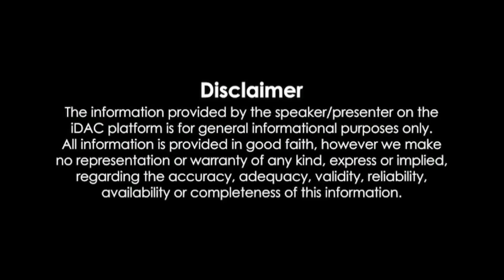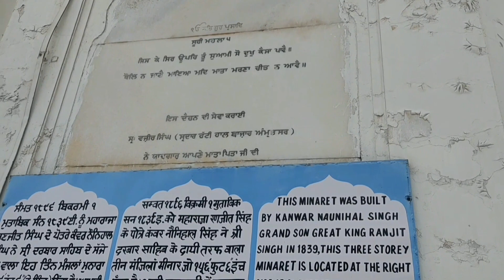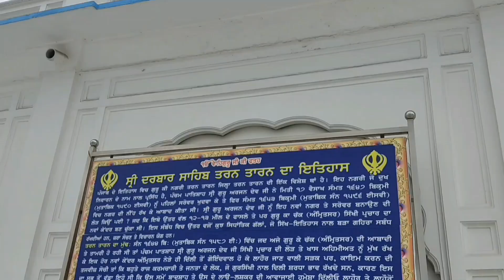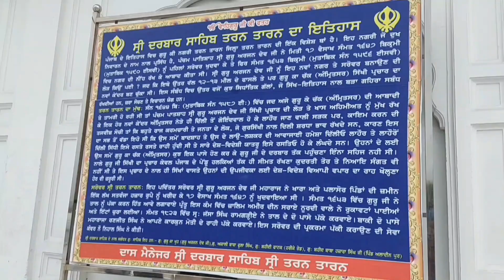ਅੱਜ ਸਾਰੇ ਨੇ ਰਲਕੇ ਕਿਤੇ ਸ੍ਰੀ ਦਰਬਾਰ ਸਾਹਿਬ ਤਰਨ ਤਾਰਨ ਦੇ ਦਰਸ਼ਨ//We All Go To Sri Darbar Sahib Tarn Taran।